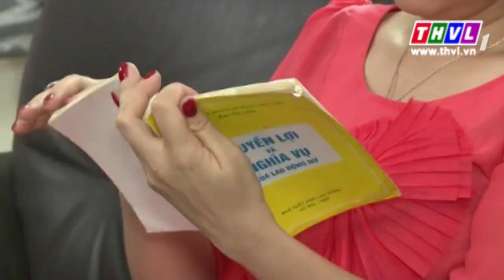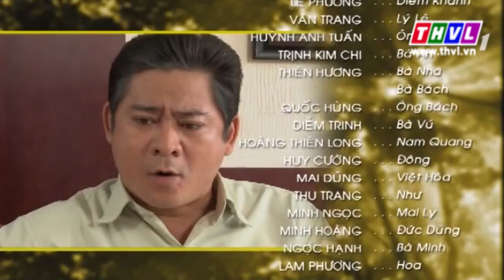THVL | Tình như tia nắng - Tập 29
“Tình như tia nắng” với sự tham gia của các diễn viên: ca sĩ Nguyên Vũ, Vân Trang, ca sĩ Hoàng Thiên Long, Lê Quỳnh…